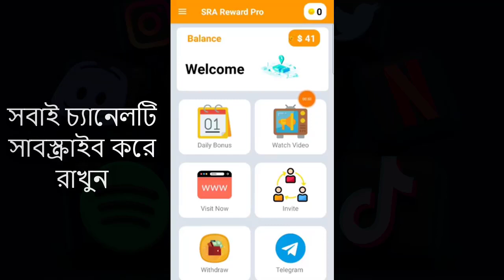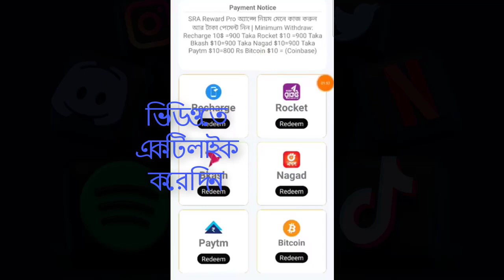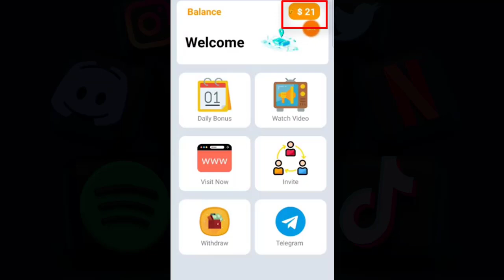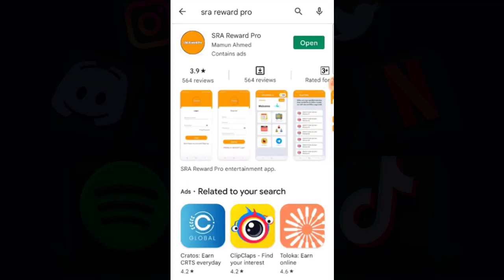SRA Reward Pro | এই অ্যাপ দিয়ে 41$ ডলার ইনকাম করলাম | Online Income App 2022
SRA_Reward_Pro | এই অ্যাপ দিয়ে 41 ডলার ইনকাম করলাম | Online_Income App 2022 Reward_Pro, SRA Reward Pro Android App 2022